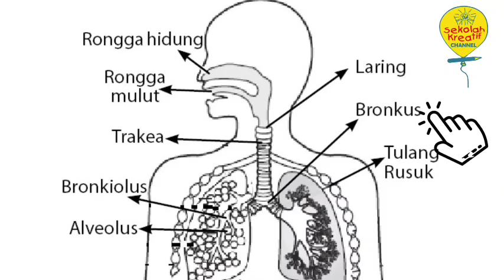Pembelajaran Tematik kelas 5: Membuat Alat Peraga Sistem Pernapasan pada Manusia.